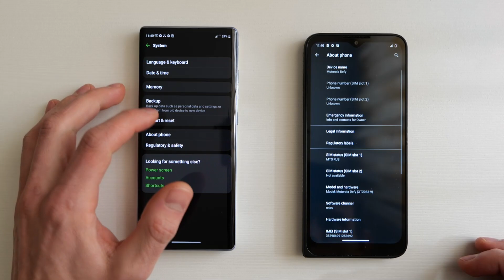Strange LG Wing & Motorola Defy incoming call